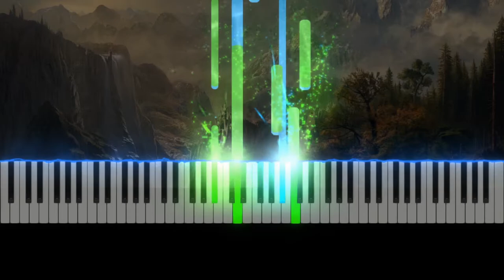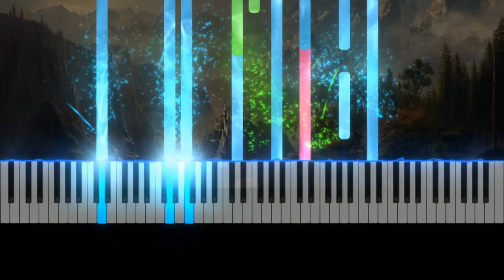Ambient Fantasy Orchestral Music (Jeremy Soule style, cinematic music) FL Studio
An original composition: relaxing ambient fantasy orchestral theme, drawing inspiration from Jeremy Soule type epic music. I used FL Studio and a combination of East West and Spitfire plugins.

Plugins used:
East West Composer Cloud (Hollywood Strings, Hollywood Choirs, Symphonic Orchestra)
Spitfire BBC Symphonic Orchestra
Spitfire LABS Soft Piano
BRSO Articulate
OTT
SPAN
Fruity Reeverb 2
Fruity Parametric EQ 2